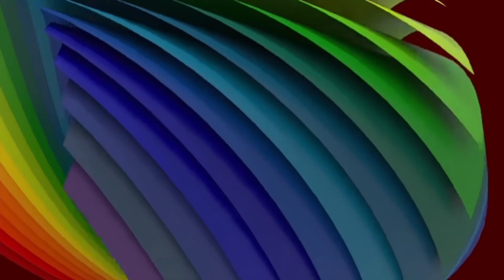🔥Animation music ( No copyright)/Copyright free music for videos/ Royalty free background music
Description -:
👉 Forting Music— Music for content creators

⚠️ You’re free to use this song in any of your YouTube videos & other platforms

                             :-  NOTICE:-

👉Creative Commons Attribution license 100% 💯

🎧 Available on:

On This Channel You Can Find:
background music,
copyright free music,
free music,
vlog music , action, epic, cinematic, happy, royalty free, and also others music

😊 Contact the Artist::  Forting Music, Audio Music Star, Free Natural audio star & other star 🌟

💚 Listen to our Spotify playlists- No copyright music & copyright free music

🔴 Official Releases:

 All the music is free and 100% safe.